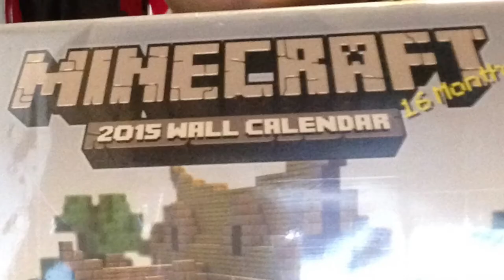trailer for a new series!!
ready for my first series? well I am!!!
main video coming out:
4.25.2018